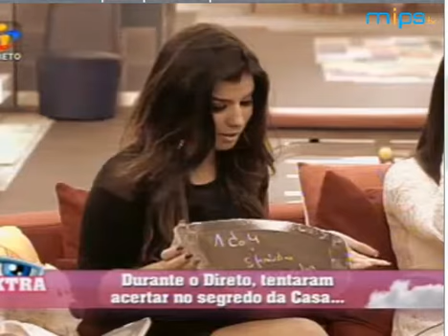Extra dia 18 fev cadeira quente